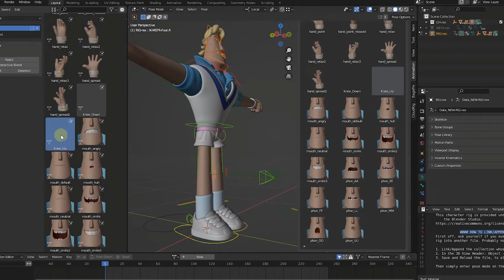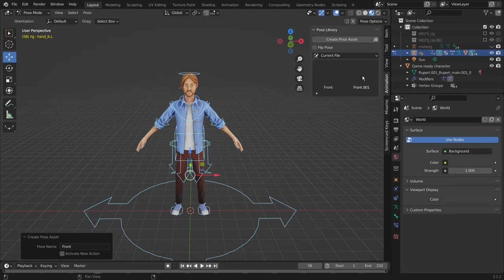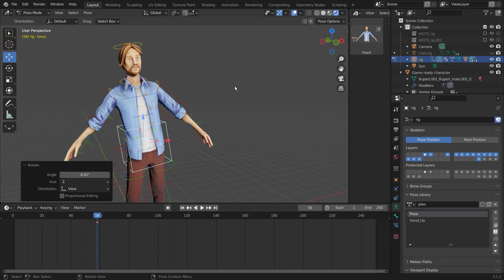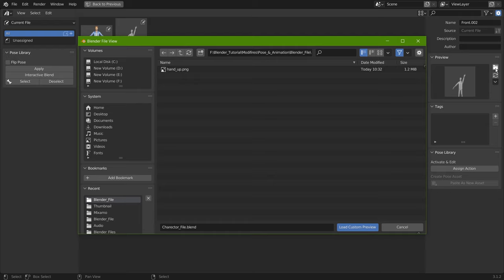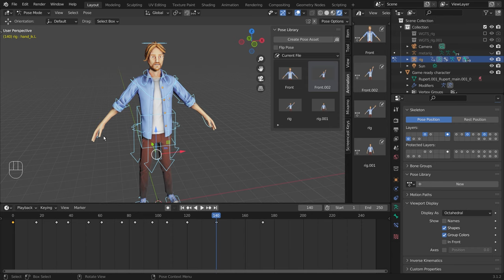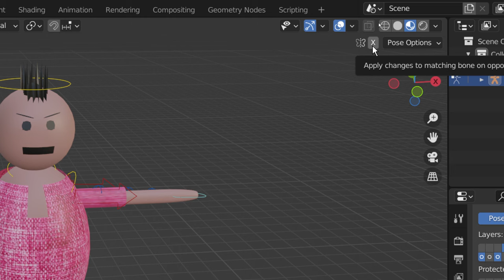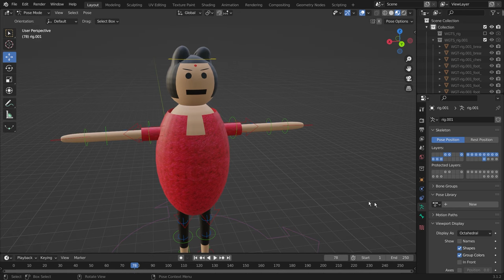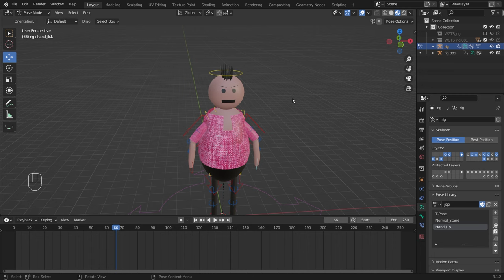Blender Full Animation Tutorial - Episode 42 - Pose Library & Animation | Character Pose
Web4Click provides free online tutorials for Graphics Design, 3D Modeling and Animation. We are passinate to distribute professional knowledge among the guys, Who really wants to learn online for Graphics and Animation.

Recently we uploading Blender 3D Modeling and Animation tutorial videos and tiring to make best quality and clear content for the people, Wo wants to learn animation in blender.

❆ Link Used in Video

This video explain you about:
Blender Animation
Blender 3d Animation
Blender Armature Concept
animation
how to animate
animation concept
animation tutorial
best animation tutorial
best animation course
blender animation
Blender decimate modifiers
decimate modifier
all modifier tutorial
modifier tutorial
best tutorial for modifier
best blender tutorial
Blender Animation
blender simple animation
blender animation
blender 3.0 simple
animation course
blender Boolean modifier
how to cut objects
how to join objects
objects union, subtraction , and intersection
Boolean subtraction
blender modifier tool
blender best tools
blender modeling
blender tool for bevel
bevel modifier in hindi
best course for blender
blender bevel modifier
blender animation
blender cube animation
blender chain animation
blender animation 3.0
Modeling Examples
blender model
blender breaking cube
solid animation
blender 3.0 tutorial
blender advance course
blender best training in hindi
blender hindi course
blender hindi
hindi animation course
simple animation course
blender object offset
blender merge array
blende merge hindi
blender object offset array
hindi array tutorial
blender array modifier
relative offset
constant offset
type of modifiers of blender
blender 2.93 modifiers
how to apply modifiers
modifiers basics
modifiers categories
why modifiers
physics modifiers
deform modifiers
modify modifiers
generate modifiers
blender modifiers in detail
best tools for blender
blender best tools
tools intro
tools introduction
blender complete tools
blender tools tutorial
blender free course
blender 3.0 complete course free in hindi
blender 3.0 tutorial in hindi
blender 3.0 tutorial for beginners in hindi
blender 3.0 tutorial animation
blender 2.9 tutorial modeling
blender 2.9 tutorial step by step
blender 2.9 tutorial from scratch
blender 2.9 tutorial for beginners animation
blender 2.9 software download
blender 2.9 software requirements
blender 2.9 software tutorial
blender 2.9 tutorial
blender 2.9 full course in hindi
blender 2.9course
blender 2.9 put the cursor at the origin
blender 2.9 course for beginners
blender layout settings
blender 2.9 modeling tutorial
blender 2.9 modeling tutorial 2021
online blender course
3D animation basics
blender camera settings